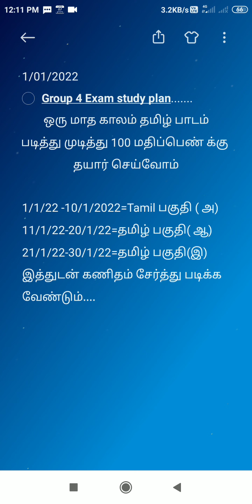ஒரு மாதம் Group 4 Exam study plan .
Group 4 Exam ஒரு மாதம் study plan
Tamil study plan
Tamil plan
கணிதம் study plan